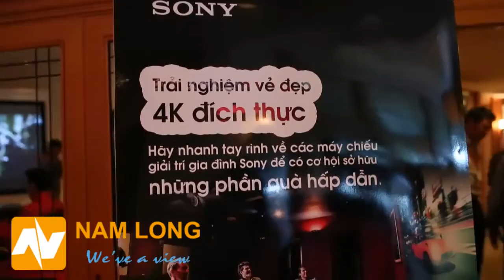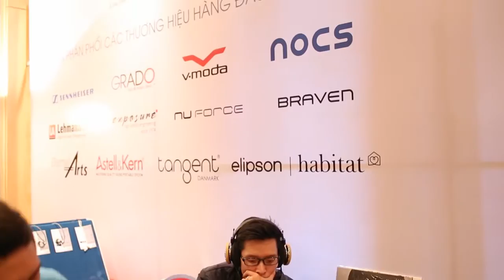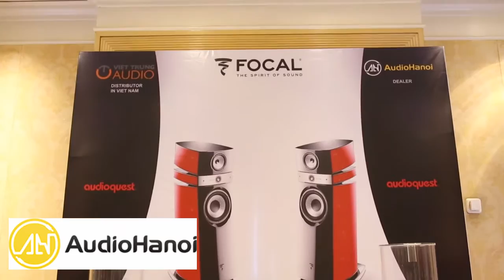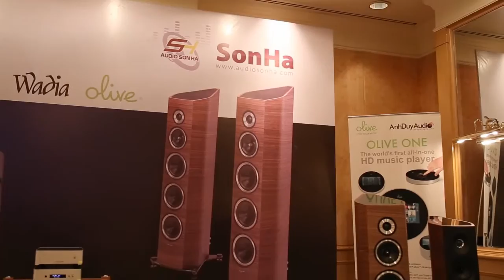Vòng quanh AV Show Hà Nội 2015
Audio Visual Equipment Show là triển lãm chuyên ngành về các thiết bị điện tử cao cấp được tổ chức thường niên 1 năm 2 lần (vào khoảng tuần đầu tiên tháng 9 tại TP.HCM và tuần đầu tiên tháng 12 tại Hà Nội) nhằm giới thiệu cho người tiêu dùng Việt Nam phong cách thưởng thức âm thanh, hình ảnh theo mô hình mang tầm cỡ quốc tế. Triển lãm là nơi hội tụ của những thương hiệu điện tử nổi tiếng thế giới, các sản phẩm audio, video cao cấp và mới nhất trên thị trường Việt Nam.

Triễn diễn ra tại khách sạn Daewoo Hà Nội - 360 Kim Mã, Ba Đình, Hà Nội, từ ngày 05 – 07/12/2015. Hai ngày 05 và 07/12 mở cửa từ 8g30 đến 19g